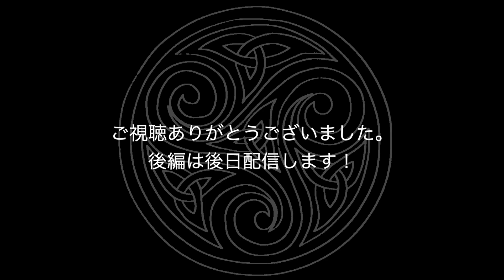【AMBIENT TALK】2022年末にzoo tapes佐々木秀典氏とオンラインイベント（AMBiFACT〜Bellytation）後記、ベリーダンスとの繋がり〜00年代の即興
00:00 冒頭挨拶
2:48 AMBiFACT開催
5:17 佐々木さん近況〜現代ノイズ進化論
10:05 Bellytation開催
19:24 ベリーダンスとの繋がり〜00年代の即興＆民族楽器ムーブメント
28:33 アンビエントオンラインイベントを振り返って

後編製作中。。

前回のトーク

 • プラナヴァの自宅でzootapes...

◆参照リンク

AMBiFACT vol.1

 • 【ambient noise on...

「Bellytation vol.2 (Belly dance ＆ Meditation)」

 • 【Belly dance ＆ Me...

zoo tapes

 / hidenorisasaki1980

◆＋ｎａｖａ NEW ALBUM
「materia regnas 」
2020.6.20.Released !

+nava
kaho - shinging bowl, slitdrum, etc
saj - guitar, effect, mix

recorded at - Hanno Saitama
mastered by - Chihei Hatakeyama

【CD版】
2,000円 (税込)
1CD 13 Tracks 20P Booklet
art written by HAJIME

【bandcamp版】
1,500円 (税込)